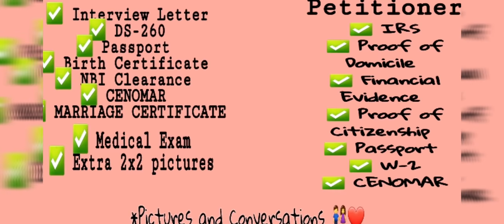US VISA APPLICATION || + TIPS || FEBRUARY 2020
In this video I talk about the list of documents I prepared prior to attending my US Visa interview at the US Embassy in the Philippines.

For those who are currently processing their US Immigrant Visa Application, I hope this video helps you.

IF YOU HAVE ANY QUESTIONS, PLEASE DON'T HESITATE TO ASK IN THE COMMENT SECTION.

GOOD LUCK and GOD BLESS everyone.